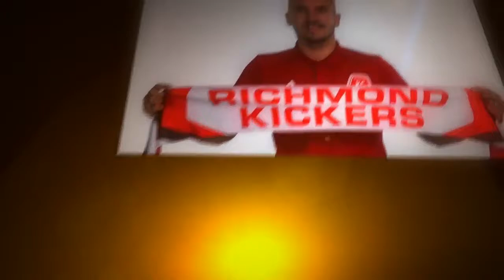Chris Marston wins Male Athlete of the Year at RVA Sports Awards